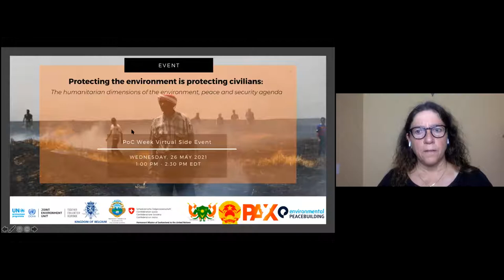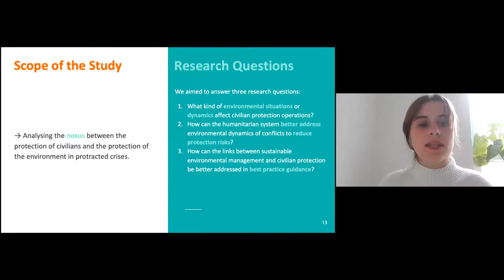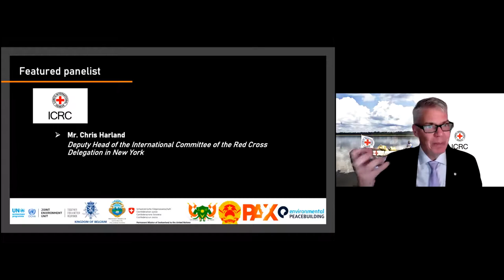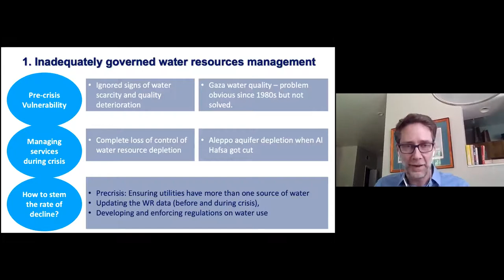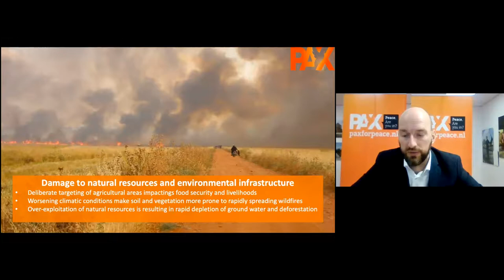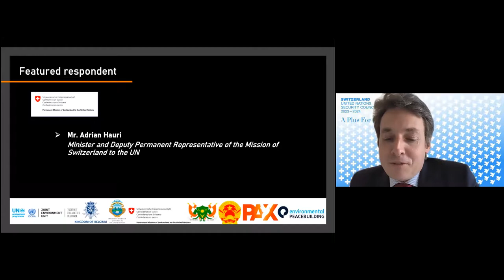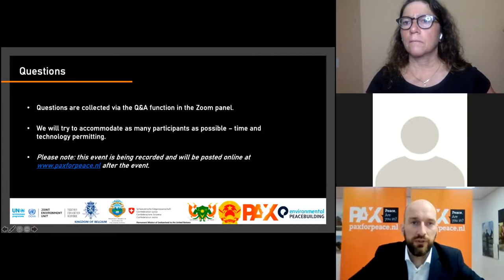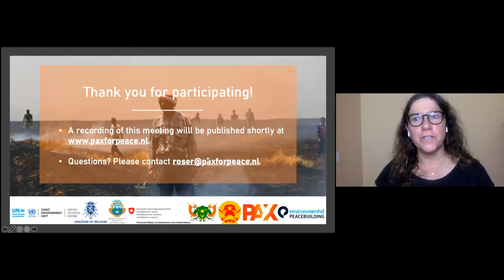PoC Week side event: Protecting the environment is protecting civilians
On 26 May, the Governments of Belgium, Costa Rica, Niger, Switzerland and Viet Nam, in partnership with the Joint UNEP/OCHA Environment Unit, Environmental Peacebuilding Association (EnPAx), and  PAX, convened a virtual side-event to the annual UNSC debate on the Protection of Civilians examining the detrimental impacts of conflict-related environmental damage on civilians, and exploring the linkages between protecting the environment and protecting civilians in armed conflict.

Speakers List
Opening remarks:
• H.E. Mr. Dinh Quy Dang, Ambassador and Permanent Representative of the Socialist Republic of Viet Nam to the United Nations
• H.E. Mr. Abdou Abarry, Ambassador and Permanent Representative of Niger to the United Nations
Moderated panel discussion, featuring:
• Ms. Johana Bretou-Klein, Researcher at the London School of Economics and Political Science
• Mr. Chris Harland, Deputy Head of the International Committee of the Red Cross Delegation in New York
• Mr. Dominick de Waal, Senior Economist at the World Bank
• Mr. Wim Zwijnenburg, Conflict and Environment Project Leader at PAX
Q&A Session moderated by:
• Dr. Erika Weinthal, Vice President of the Environmental Peacebuilding Association, Professor of Environmental and Public Policy at Duke University
Final remarks:
• H.E. Mr. Philippe Kridelka, Ambassador and Permanent Representative of Belgium to the United Nations

00:00:00 Introduction by Erika Weinthal, Vice President Environmental Peacebuilding Association
00:03:10 Opening remarks by H.E. Mr. Dinh Quy Dang, Ambassador and Permanent representative of the Socialist Republic of Viet Nam to the United Nations
00:07:15 Opening remarks by Mr. Niandou Aougi, Minister and Deputy Permanent Representative of Niger to the United Nations
00:10:19 Erika introduces the panel
00:11:33 Ms. Johana Bretou-Klein, LSE Researcher at the London School of Economics and Political Science.
00:22:44 Chris Harland, Deputy Head of the International Committee of the Red Cross Delegation in New York
00:34:01 Mr. Dominick de Waal, Senior Economist at the World Bank
00:45:39 Wim Zwijnenburg, Conflict and Environment Project Leader at PAX
00:59:29 Erika Weinthal thanks panelists for presentation and introduces states to respond
01:01:18 Mr. Adrian Hauri, Minister and Deputy Permanent Representative of the Mission of Switzerland to the United Nations
01:06:41 H.E. Ms Maritza Chan Valverde, Ambassador and Deputy Permanent Representative of the Mission of Costa Rica to the United Nations
01:10:22 start Q&A
01:24:28 Final thoughts by the panelists
01:28:22 H.E. Mr Philippe Kridelka, Ambassador and Permanent Representative of Belgium to the United Nations